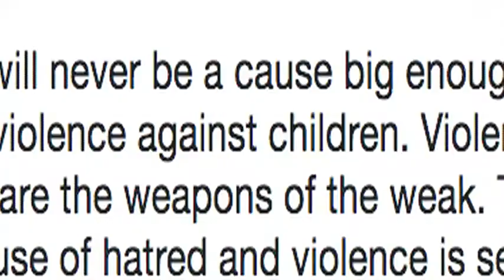Rahul Gandhi targets BJP as Padmaavat protesters attack school bus in Gurugram NewsPointTv copy